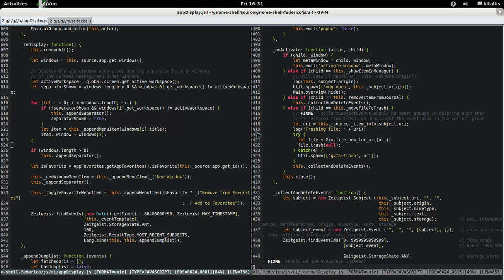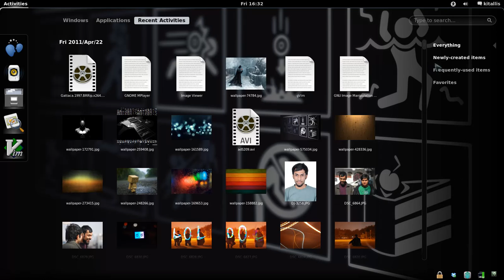GNOME Journal jumplists mockup (gnome-shell)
A prototype on a possible implementation of jumplists for the items found in the journal